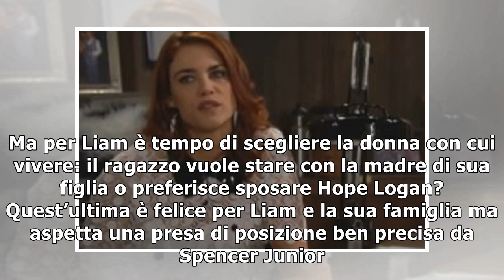Beautiful: anticipazioni puntate italiane dal 18 al 24 marzo 2019